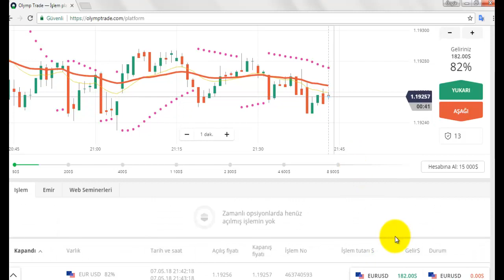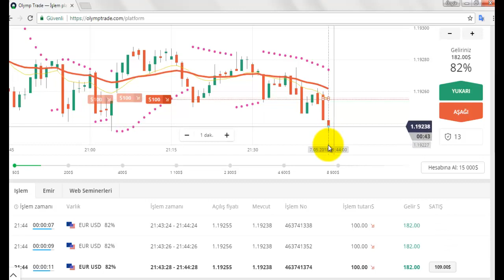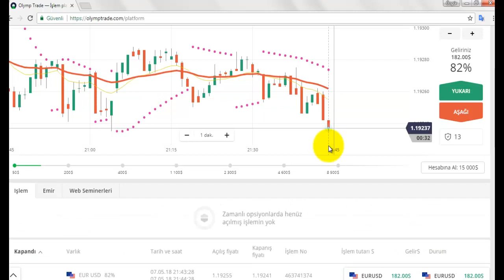FOREX ÜCRETSİZ YÖNTEMLER KİTABI